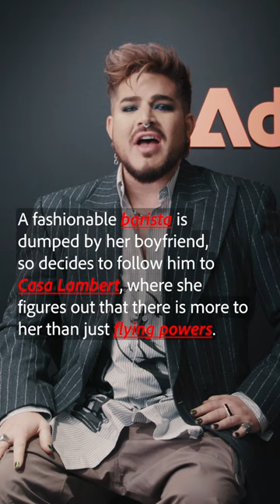Adam Lambert @ Sundance Film Festival | IndieWire Studio Adobe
We’re flipping the script on filmmaking. Thanks to Adam Lambert swinging by our space at the @indiewire Studio!